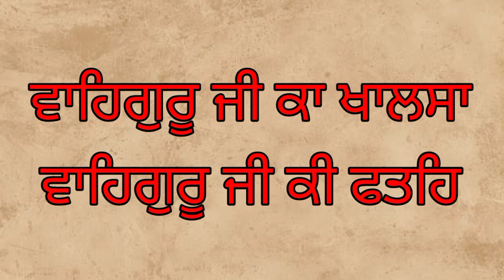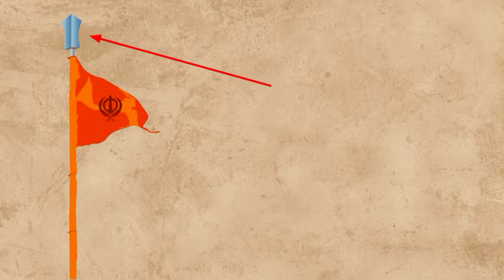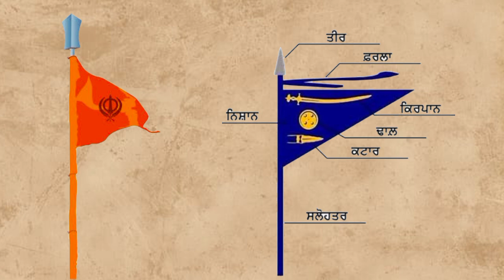What is the real colour of NISHAN SAHIB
aj is video vich aapa gl krage k sade sikh raj de nishan sahib da asli rang ki hona chahida h. sade guru gobind singh ji ne khalsa raj di sthapna de sme colour of nishan sahib ki chunya c. guru gobind singh ji to le k hun tak sade nishan sahib vich ki ki diffrance aaye hn. ty nishan sahib da asli saroop kis tra da hona chahida h.
eh sbh janage is video vich.
colour of nishan sahib
nishan sahib
sikh raj
khalsa raj
hari singh nalwa
sikh
khalsaat is the real colour of NISHAN SAHIB | nishan sahib